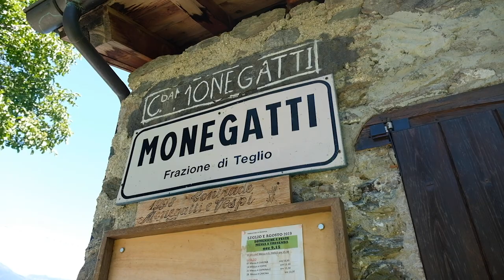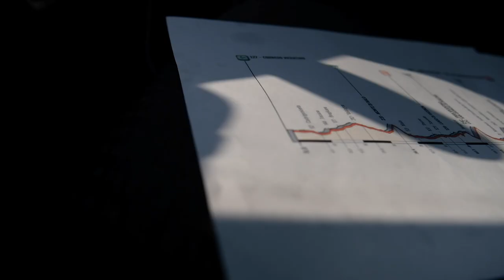WNT-ROTOR head to Italy to recon the 2019 Giro Rosa as it celebrates it's 30th edition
Ahead of the longest stage race in women's cycling, we head to Italy to recon some stages of the Giro Rosa, a race a part of the UCI Women's World Tour. With our sports director Dirk Baldinger, and three riders, two of whom are Italian, Lara Vieceli and Erica Magnaldi along with Dutch rider - Janneke Ensing, we previewed what awaits us on the 5th-14th July 2019. With famous climbs including the Passo Gavia we get a feel for what looks to be the hardest edition of the race.

Thanks you for checking out the official WNT-ROTOR Pro Cycling YouTube channel!